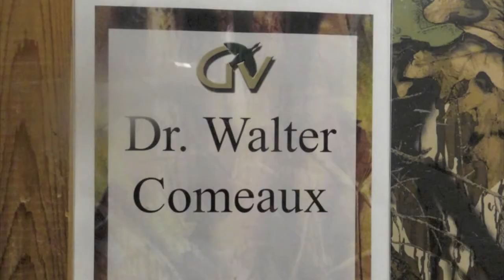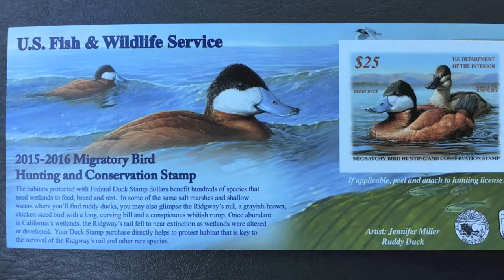Dr. Walter Comeaux ~ Louisiana Duck Hunt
World War II Veteran and 92 Year Old Duck Hunter ~~ Dr. Walter Comeaux visits Grande View Lodge in Little Chenier, Louisiana USA (Cameron Parish) ~ Video edited by Doug Tate of Mandeville, LA USA